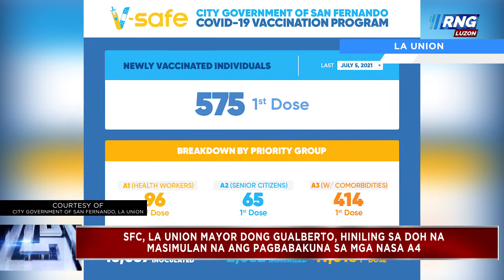Karagdagang isolation units para covid19 patients ng Abra, binuksan